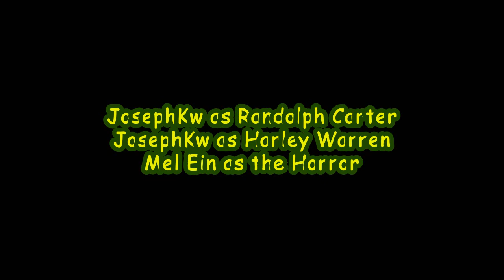The Statement HD 2014 Passion Competition promo 1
"The Statement of Randolph Carter" by H. P. Lovecraft (with a few embellishments). Created for the Harb40 Passion Competition, 2014.

Create by Joseph Kwong.

2014 Promo #1